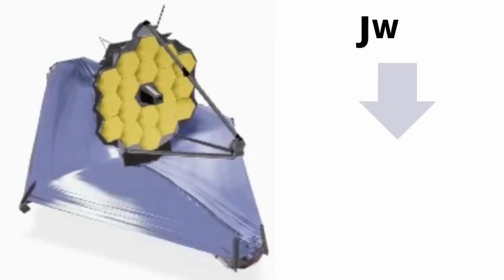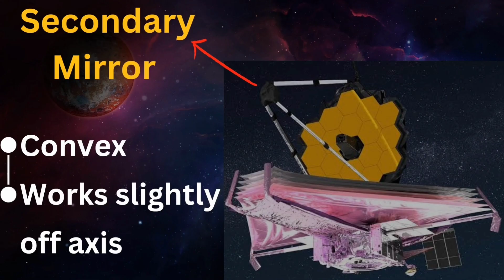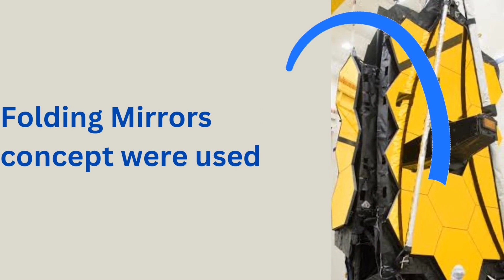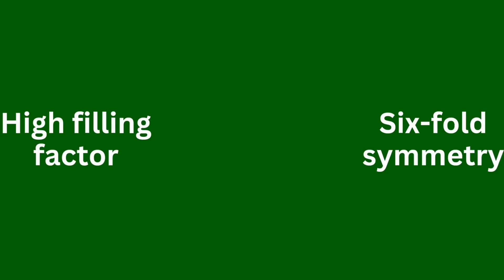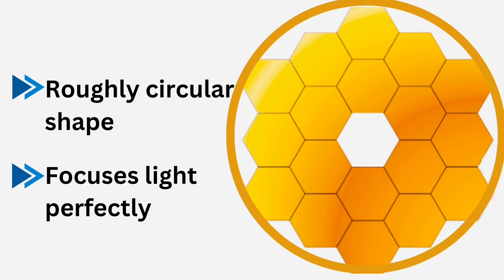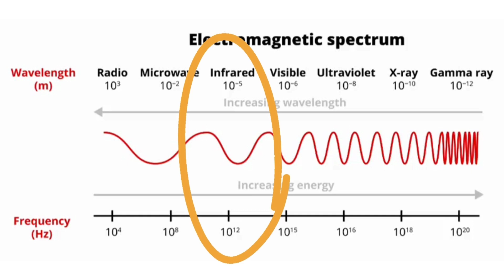Webb Primary Mirror deployment | Aligning the Primary Mirror James Webb Space Telescope 6.0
This video is about:
1.Most important part of Webb
2.Manufacturing of primary mirror is so mysterious
3.How this gaint mirror shipped along with the telescope?
4.Why Hexagonal?
5.Sensitivity of primary mirror that is dependent on light

Your Question:
Why does the james webb telescope look like that?
Why james webb telescope is important?
What did james webb telescope discover?
Secret parts of James Webb
james webb telescope proxima b james webb proxima b
james webb new image
webb telescope
what is jwst?
jwst
news
jwst launch
ngst
star
latest news
news station
jwst reaction
stars
stsci
deep field jwst
untv news today
dw news
us news
ua news
jwst launch date
boston
jwst photos today
testing
history
cbs news
jwst latest update
bbc news
why news
jwst image analysis
jwst image reaction
starship
festival
students
untv news
astronomy
world news
cable news
scientists
live stream
solar system
telescope
james webb space telescope live
james webb space telescope pictures
latest images by james webb space telescope
james webb telescope terrifying discovery
space telescope
space news
space videos
james webb telescope update
hubble telescope
hubble
hubble space telescope
hubble telescope
huble
hubble deep field
hubble photo
hubble photos
hubble tension
hubble pictures
hubble constant
eyes of the hubble
primal space hubble
hubble mirror error
importance of hubble
hubbles best photos
nasa hubble telescope
nasa's hubble mistake
hubble ultra deep field
hubble telescope images
hubble constant problem
hubble telescope flaw fix
hubbles greatest images
hubble constant explained
hubble space telescope
hubble telescope
telescope
hubble telescope images
hubble telescope in hindi
hubble space telescope images
hubble space telescope pictures
hubble space telescope (satellite)
hubble space telescope documentary
nasa hubble telescope
hubble telescope pics
hubble telescope live
hubble telescope urdu
space hubble telescope
hubble telescope facts
best telescope
beginner telescope
celestron telescope
tim legend telescope
best beginner telescope
telescopes,my telescope
best telescope for beginners
tiny telescope
jwst telescope
best telescope for viewing planets
smart telescope
venus telescope
budget telescope
ames webb telescope update
james webb news
james webb space telescope vs hubble
jwst vs hubble
hubble vs jwst
hubble vs webb
webb vs hubble
edwin hubble
hubble telescope vs james webb
hubble vs james webb telescope
hubble telescope images
compare jwst hubble
james webb telescope vs hubble telescope
nasa hubble
jwst hubble comparsion
jwst hubble difference
hubble best images
hubble images
hubble mosaic
telescope hubble
hubbles greatest image
hubbles greatest images
Credits:
NASA, ESA, CSA, and STScI